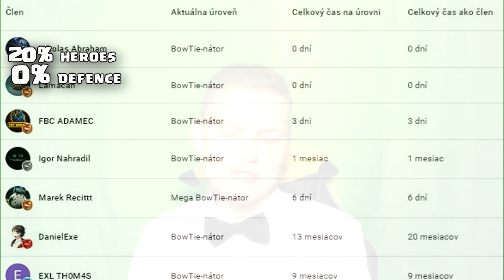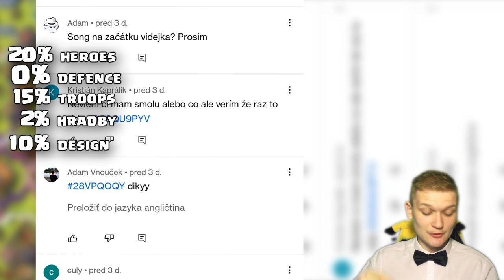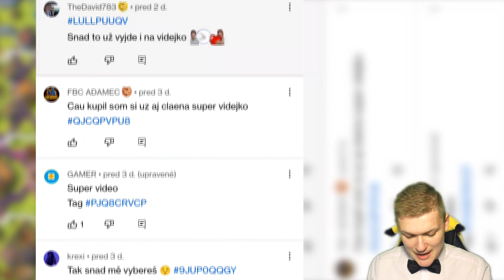HODNOTENIE VAŠICH BASE #17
Zakúpením členstva alebo supervďaky môžeš zvýšiť svoju šancu – ak sa pri výbere na obrazovke nachádza komentár od člena alebo supervďaka donate, je uprednostnený pred ostatnými.

Moja výbava
▶ Pridám neskor word súbor na celú výbavu!

▶  1. GeGe1 - 400€
▶  2. EDI - 60€
▶  3. P.E.K.K.A. - 50€
▶  4. Kiwi - 45€
▶  5. 6fuckthepopulation9 - 30€